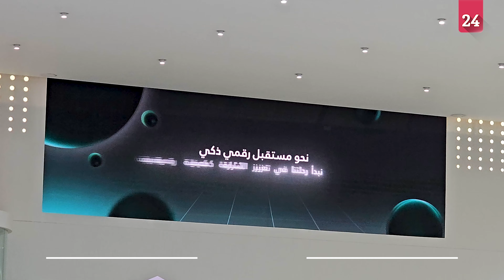نعيم يزبك: فخورون بتوقيع مذكرة تفاهم مع حكومة الشارقة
عبّر نعيم يزبك، مدير عام مايكروسوفت الإمارات، عن فخره واعتزازه بتوقيع مذكرة تفاهم مع حكومة الشارقة؛ متمثلة في دائرة الشارقة الرقمية،  بهدف تزويد الموظفين الحكوميين بمهارات الذكاء الاصطناعي.